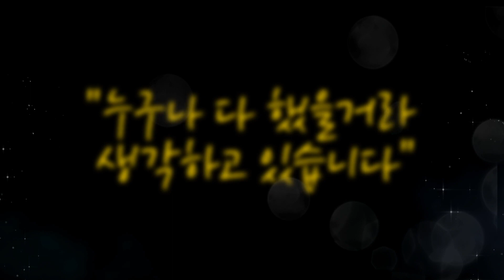[맨인블박] 누구나 하지 않습니다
위기의 순간!

타인을 돕기 위해 초인적인 능력을 발휘하는 사람들

1,300kg 차량을 들기도 하고

누구보다 빠르게

위험에 빠진 사람을 구하기 위해 달려갑니다

이런 분들이 있어 세상은 아직 살만한가봅니다 (코쓱)

00:00 0. 인트로
00:24 1. 주차장 퀵실버
01:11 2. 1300kg을 들었습니다
02:23 3. 그냥 지나칠 수 있나요 서로 도와야죠
03:15 4. 내 가족 같아서
04:04 5. 캡틴 코리아
05:02 6. 엄마 차가 경찰차로 변신했어!!
06:00 7. 차 유리 깨겠습니다!
06:35 8. 누구나 다 했을 거라 생각합니다